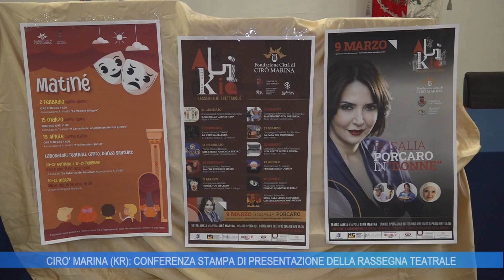CIRO MARINA (KR): CONFERENZA STAMPA DI PRESENTAZIONE DELLA RASSEGNA TEATRALE